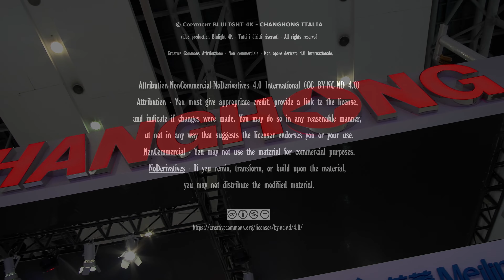Changhong (Guangzhou - CHINA) - sito produttivo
Il sito produttivo di Changhong (Guangzhou - CHINA) dove nascono i prodotti destinati ai mercati esteri. Per la prima volta una videocamera 4K è ammessa all'interno dell'area di oltre 200 mila mq.!